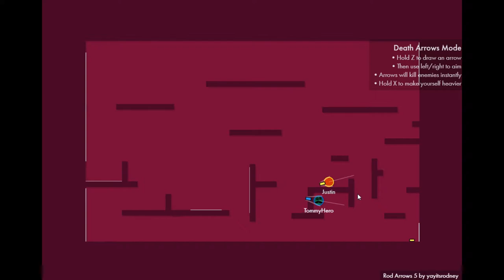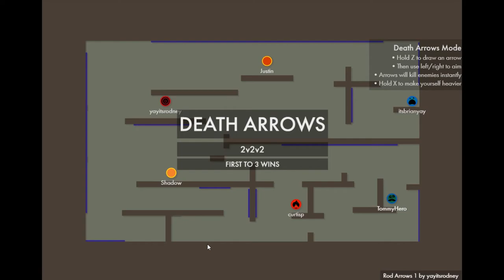FE Plays Bonk 2.0: "Blue 42"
ft. Curtis, KC, Shadow, Rodney, Brian and Justin

Rodney continues to host his custom levels despite Brian's wish to explore a nice boat. Justin and KC have a rematch following Justin's disconnection, leading to Shadow wanting someone to provide sports commentary.